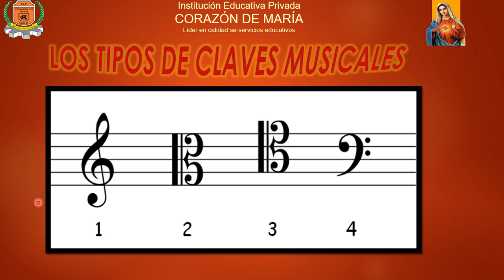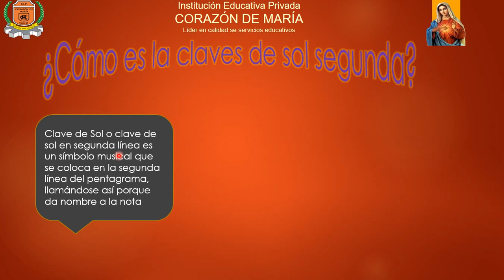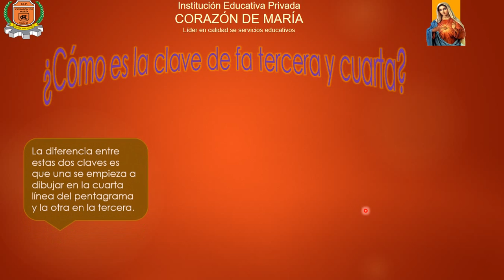LOS TIPOS DE CLAVES MUSICALES